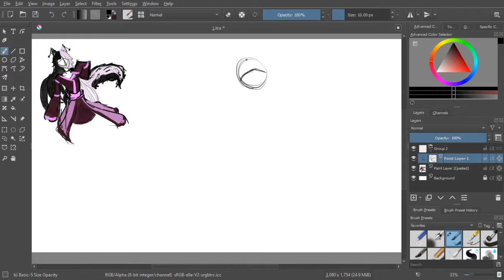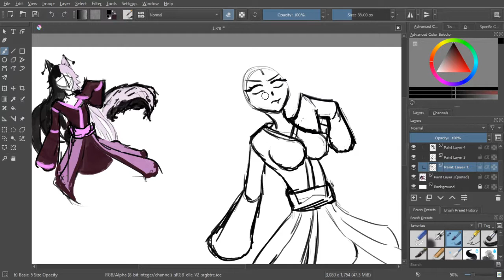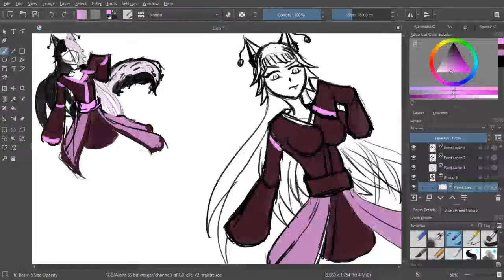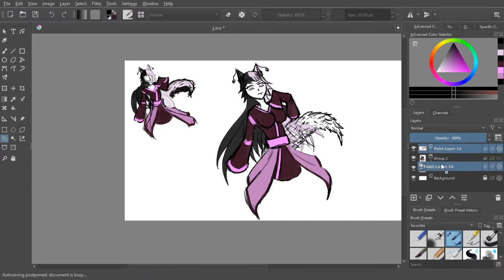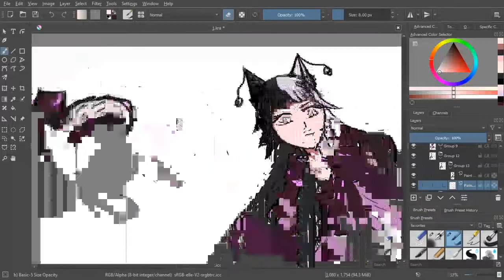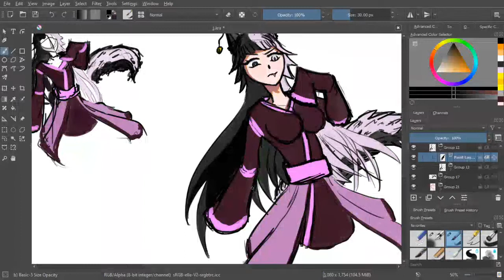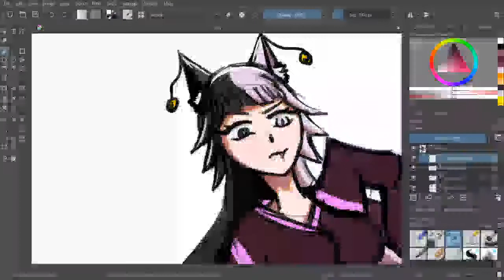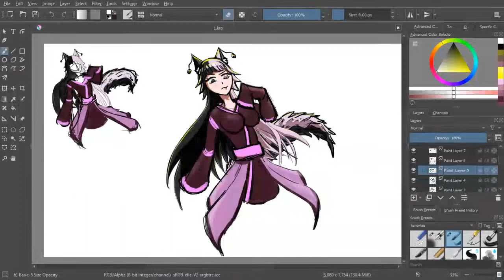Character Illustration Session (Real Time Version)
Hi!

I did a quick illustration.